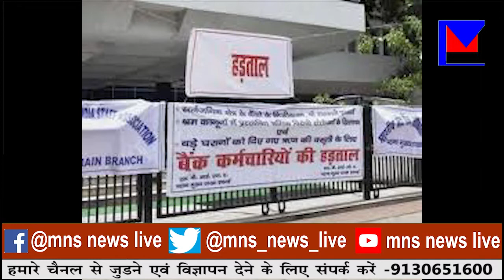से 40,000 करोड़ का नुकसान।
MNSNEWSLIVE लॉकडाउन से 40,000 करोड़ का नुकसान।